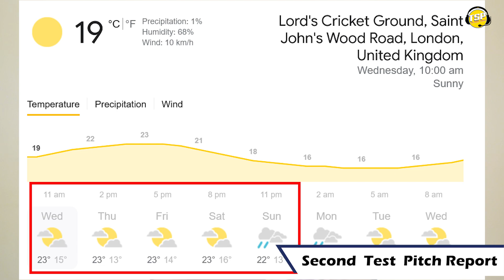India vs England 2nd Test Pitch Report,Weather Analysis and Predicted playing XI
The sporty pod is a sports podcast that covers Cricket, Football and MMA. It is managed by a passionate sports fan and will be run by passionate sports fanatics.